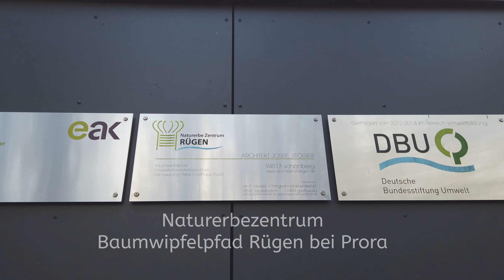Rügen März 2019 - Sellin - Binz - Prora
Rügen, Sellin, Binz, Baumwipfelpfad Prora